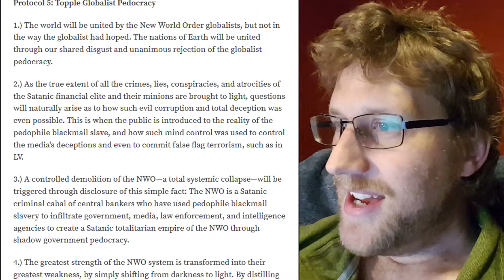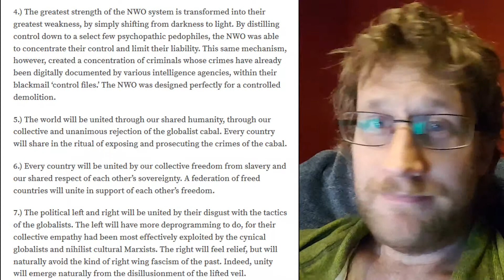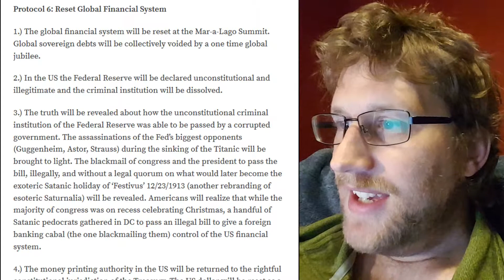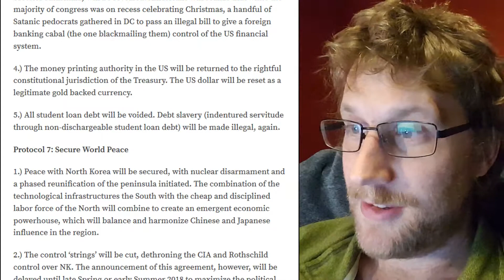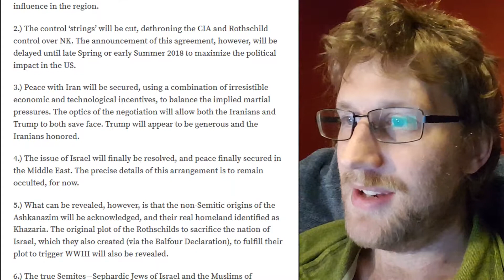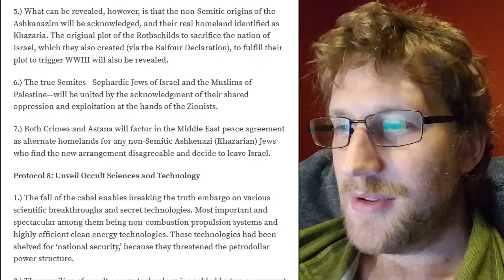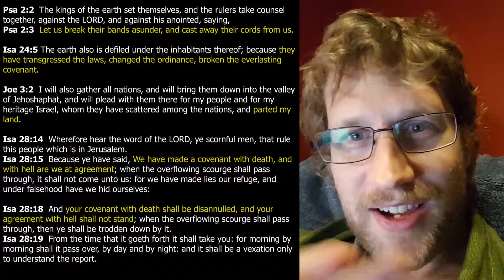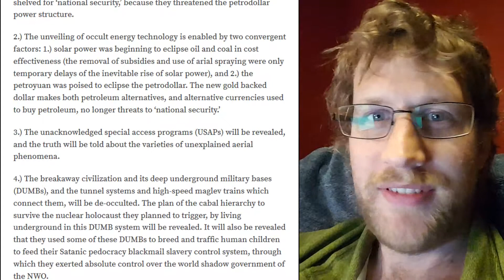49 Qanon and Lucifer's Lies, part 3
Jesus is the way, the truth and the life.  No-one comes to the Father except by Him.